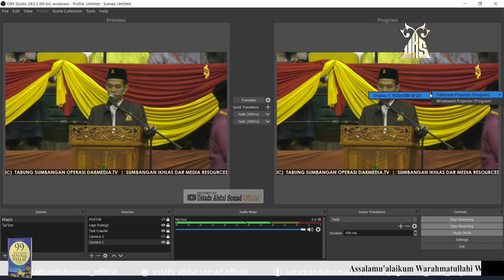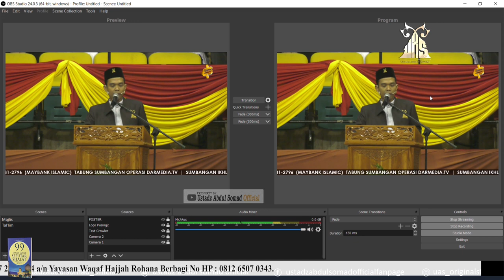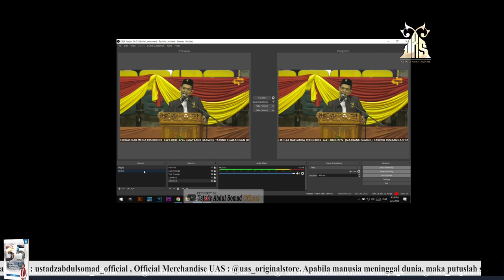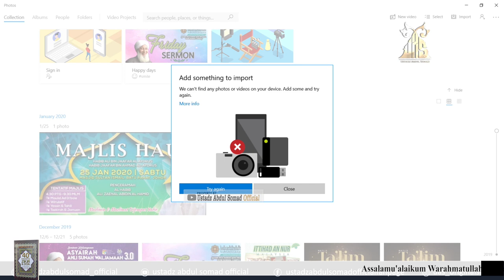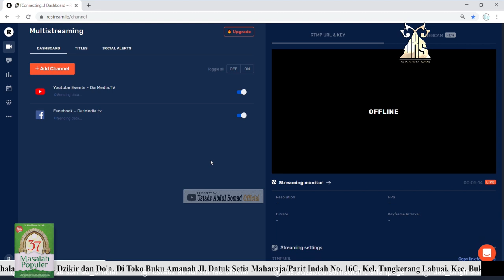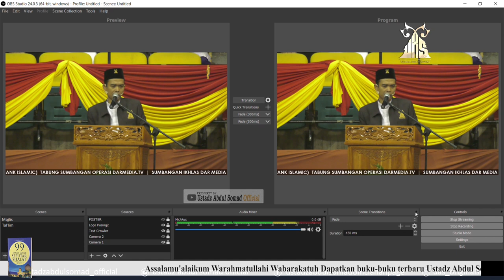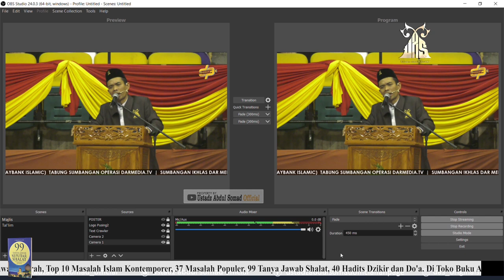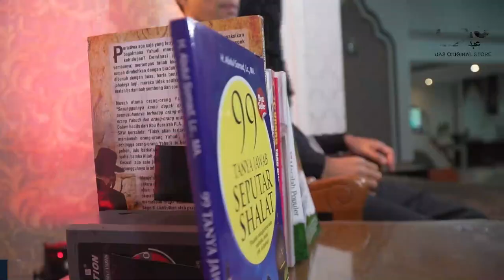MENUJU PINTU PINTU SURGA | BERSAMA HABIB ALI ZAINAL | STADIUM MELAWATI, MALAYSIA